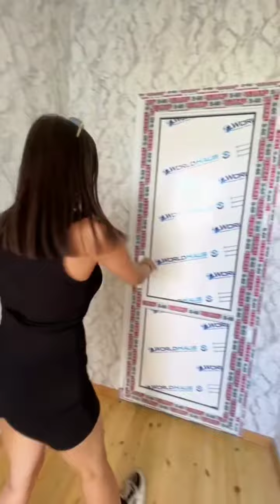Bakıda makler qızın bu görüntüləri gündəm oldu